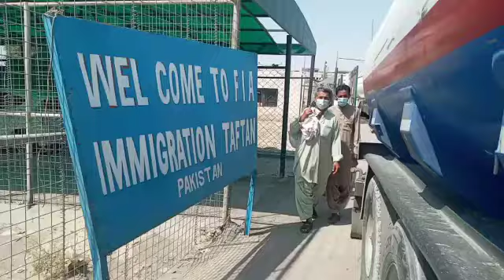Pakistan Iran Border open Taftan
پاکستانی ایرانی حکومت نے کرونا وائرس میں کمی کے پیش نظر اپنے ملکوں سے عائد سفری پابندیاں ختم کر دی گئی دونوں پاکستان اور ایران نے تجارتی ،پسنجر اور طالب علم جنھوں نے کرونا ویکسینیشن کروائی ہیں وہ پاکستان اور ایران کا سفر کر سکیں گے ۔
وفاقی حکومت کے احکامات کی روشنی میں پاک ایران ایف آئی اے امیگریشن گیٹ  تفتان جو 28 اپریل سے کرونا وائرس کی تیسری لہر کی وجہ سے تجارتی پسنجر اور طالب علموں کے لیے بند کیا گیا تھا آج سے کھل گیا ہے دونوں ملکوں کے درمیان پسنجرز کی کرونا ویکسینیشن کو شرط کیا گیا ہے جو پسنجر یا طالب علم جس کے پاس کرونا وائرس کا ٹیسٹ نہ ہو اسے پاکستان اور ایران آنے اور جانے کی اجازت نہیں ہے تاہم زیارتی ویزے پر جانے والوں پر تاحال پابندی ہے پاکستان میں کرونا وائرس کی تیسری لہر میں کمی کے بعد پاک ایران ایف آئی اے امیگریشن گیٹ کو کھول دیا گیا ہے اس کے علاوہ دونوں ملکوں میں تجارتی سرگرمیاں پہلے سے بحال ہیں